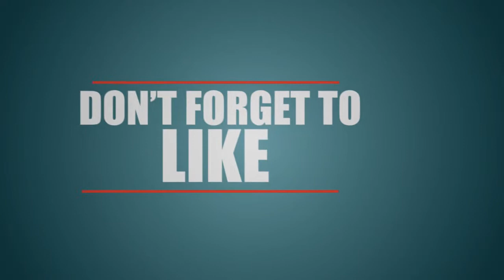BF4 Shenanigans - Wooden Spoons & Forests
YowPow Plays Battlefield 4, with Liam & Jacob arguing about romance and the art of throwing wooden spoons into forests.

Dont worry about the sound this had been ironed out :)